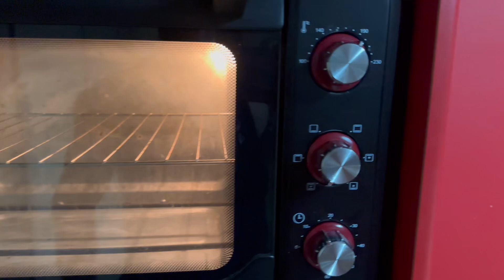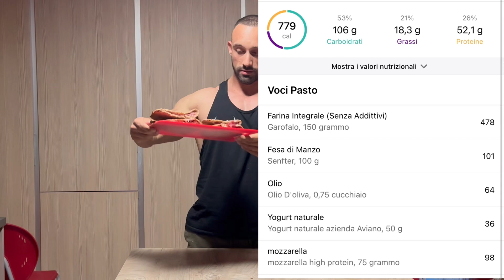Calzone FIT, A Dieta senza sensi di colpa!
Ragazzi benvenuti in questo nuovo video, oggi un argomento diverso, realizziamo una ricetta Fit, in particolare un Calzone ripieno con soltanto 10gr di grassi. Ecco a voi la ricetta completa e il procedimento, buona visione!

Calorie per un calzone con manzo cotto e mozzarella proteica:
779 cal 105 carbo, 18 grassi, 52 pro
Ingredienti:
150gr farina integrale
60 gr yogurt magro
50gr acqua
Un pizzico di sale
10gr di olio

Condimento a piacere, personalmente ho usato 100gr di manzo e 75gr di mozzarella proteica.

Procedimento:
In una ciotola inserite farina e sale e girate. Fate un buco al centro e aggiungete olio e yogurt e iniziate a mischiare. Aggiungete acqua a filo e continuate ad impastare fino a creare una pallina. Lasciate riposare la pallina 60 min in frigo.
Prendete un matterello e iniziate a stendere la palla fino a che non abbia uno spessore di 2mm. Piegate su di sè due volte la pasta stesa, riavvolgete nella pellicola e lasciate 30 min in frigo. Ripetete altre due volte questo procedimento, ma piangando l’impasto 4 volte. A questo punto non vi resta che condire il calzone e lasciar cuocere in forno ventilato sopra e sotto a 180gradi per 30 minuti… BUON APPETITO!

Vorresti iniziare un percorso di coaching con me? Clicca sul link e prenota la tua consulenza gratuita!